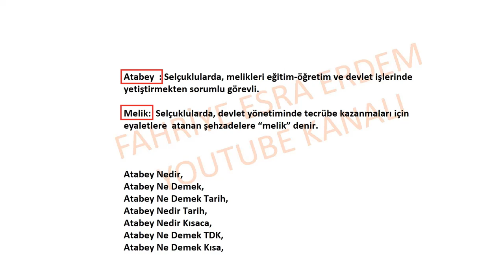Atabey Ne Demek Kısa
Atabey Ne Demek Tarih 10. Sınıf,
Atabey Ne Demek tdk sözlük,
Atabey ne demek osmanlıda,
Atabey ne iş yapıyor,
Atabey'in görevi nedir,